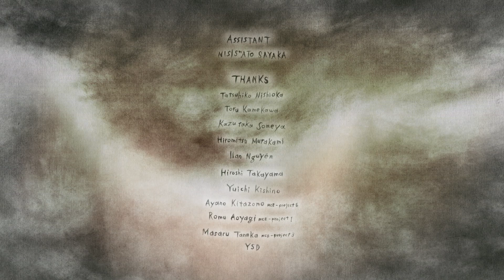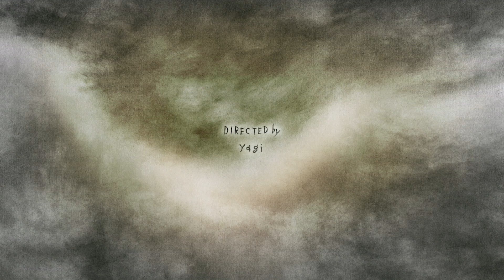My Dear (山羊 / yagi)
「My Dear」

監督：山羊
サウンドデザイン：今村秀隆
プロデューサー：山村浩二

シノプシス：
工場や廃棄物に囲まれた水辺に白いかえるがいる。かえるは同じ水辺に住む金魚の事を愛している。しかし金魚の様子が最近おかしく、かえるは心配する。

"My Dear"

 1st year work 2014, Tokyo University of the Arts, Graduate School of Film and New Media, Department of Animation

Director：yagi
Sound Design：Hidetaka IMAMURA
producer : Koji YAMAMURA

Synopsis：
At the waterside surrounded by factories and the wastes lives a white frog. It loves a goldfish that also lives in the neighborhood. Recently the goldfish appears to be poor in health, which worries the frog.